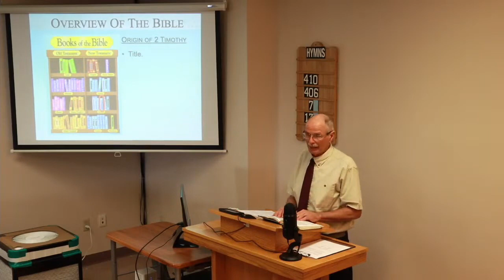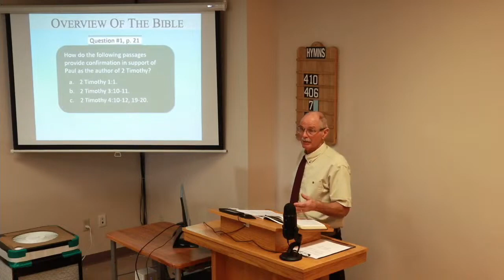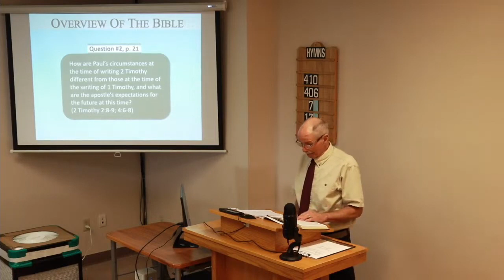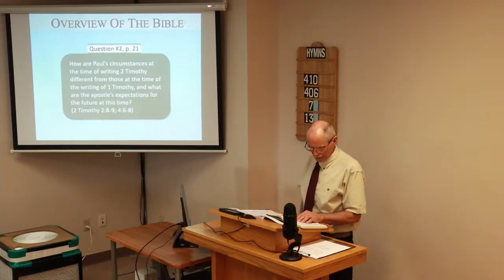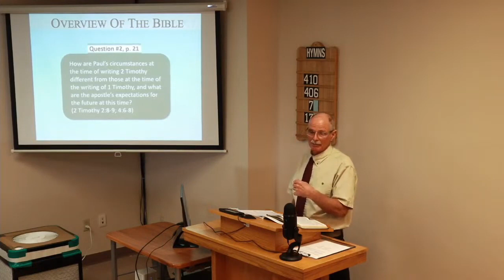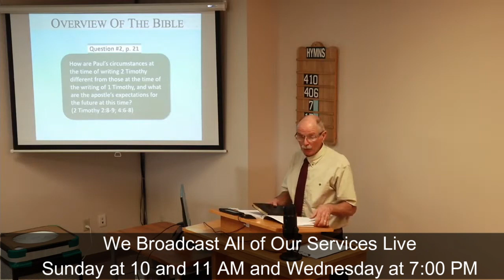02/26/23 An Overview of the Bible: The Book of 2 Timothy | Week 1 | East End church of Christ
In this class we're continuing our Overview of the Bible using material developed by David Dann.  This lesson is the first lesson in our Overview of the Book of 2 Timothy.  In it, we discuss the title of the book, as well as the author.  We encourage you to study along with us.

** Unless otherwise indicated, the maps used on the screen are from the Satellite Bible Atlas by William Schlegel and are used with permission.

** Some of the pictures used on the screen are from the Photo Companion to the Bible, which is published and are used with permission. It should be noted that we do not control the content of the above website, and as such, the use of this website does not mean that we endorse all other material on it.